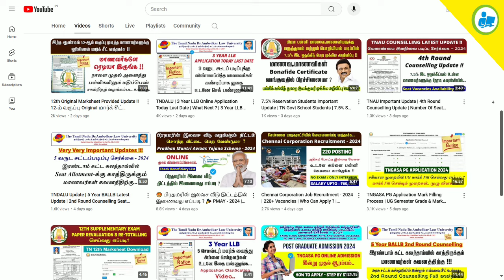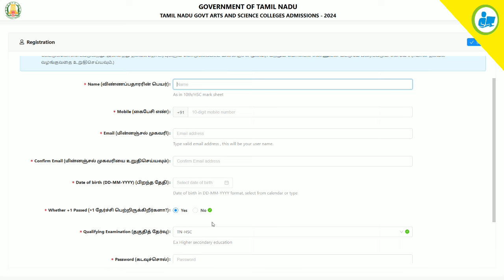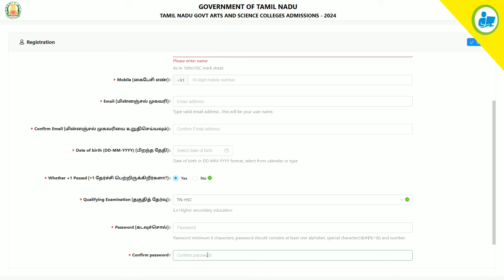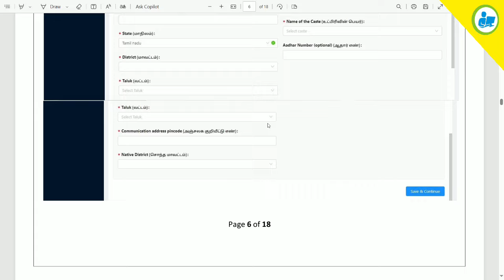TNGASA UG Admission - 2024 | Under Graduate Supplementary Counselling Process | How to Apply ?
NOT Allowed.

government arts and science college admission 2023,
ug online application form 2023